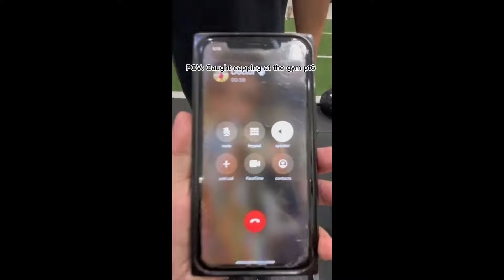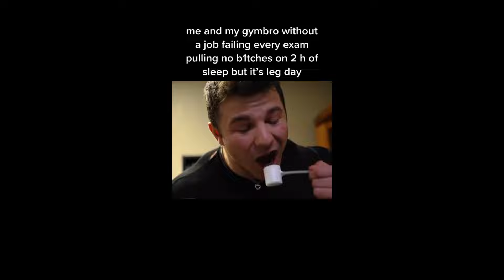8 Minutes of Relatable Gym TikToks Part 88 🏋️ | Tik Tok Compilation/Motivation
Hey gymrats! Welcome to the channel. On this channel you will see funny and relatable Gym TikTok Compilations. I hope you enjoy the videos :).

cassssmit,lukeelsman,maxeuceda7,grw_fitness,radinrana.fit,itisjustmo,christianpwrlft,gym.dem0n,paulstetics,kira__paige__lifts,andrewxmora,
chris_lifts0,olympusclothing.eu,fitbypower,tyrounsaville1,noeldeyzel_bodybuilde,killljoyy,liljunccc,moicestmike2,calvinlackey81kg,hafthorbjornsson
,jpbeatson,kelseyluccaro,christianpwrlfts,seanadams33,anabolic.life,nils_bo,sam_gains,justfitjustice,kegan.fit,can4ksu